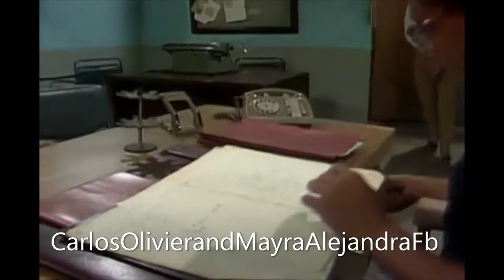De Mujeres 57 puntata